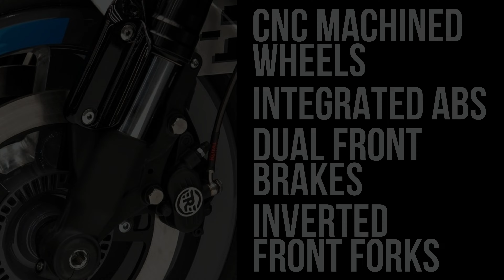Royal Enfield SG650 Twin Concept Bike | Ol' Man Ronin (S3 E41)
Royal Enfield just showcased the SG650 Twin Concept Bike at EICMA 2021. The bike "seems" based on the Meteor platform then utilizing the hyper popular 650cc engine which was made famous by the highly successful Interceptor 650 and the Continental GT 650. Heralded as a New Chapter in Royal Enfield's 120 year old journey of. in their words, "Creative Expression and Conceptual Development.

The SG650 Twin seems to be the "prototype" of the "Shot Gun 650" before it launches in 2002. Ol' Man Ronin shares his thoughts and feelings about this highly anticipated concept.

The Bike featured in the Video:
Royal Enfield SG650 Concept:

Have you "Noticed" the Little Ronin riding his motorcycle across the screen? Ol' Man Ronin Channel is hosting a T-Shirt Giveaway from now until the end of November 2021.

Ol' Man Ronin wears Maxx Eyewear exclusively. They are raising the performance bar with sunglass lens & frame technology. With high impact resistant sunglasses & glasses, which exceed the motorcycle eye protection requirements in many states, with HD, polarized & clear lenses to see the road more clearly in any condition. All our sunglasses are designed to be rugged, flexible & lightweight while conforming to your face – grab the perfect pair for the road!

Maxx Facebook @MaxxHDEyewear
Maxx Instagram @maxxhdeyewear

Piranha Facebook @PiranhaEyewear
Piranha Instagram @piranhaeyewear

Send the Ol' Man a Note:
Nashport, Ohio 43830

Ol' Man Ronin T-Shirts & Stickers AVAILABLE NOW:

These are the Gadgets, Gizmos & Equipment I use when filming:

Pirahna Sunglasses
Maxx Sunglasses
Thrashin' Supply Stealth Gloves
Zox Vertex Helmet
Biltwell Lane Splitter Helmet
Biltwell Gringo Helmet
Biltwell Bonanza Helmet
Cardo PackTalk Bold JBL
Ulanzi GoPro Housing Case
Purple Panda Mic
Enfield Accessories Pro Mount